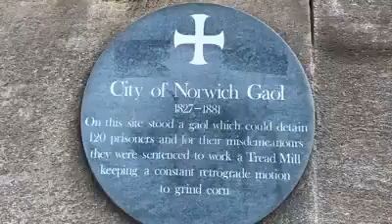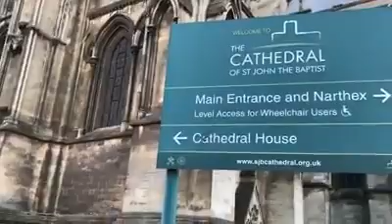City of Norwich Gaol 18th century